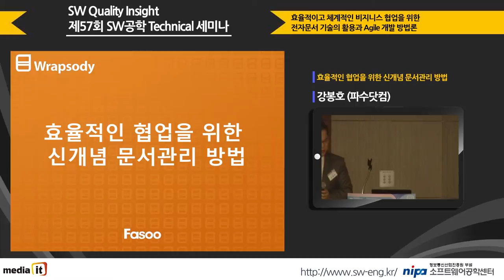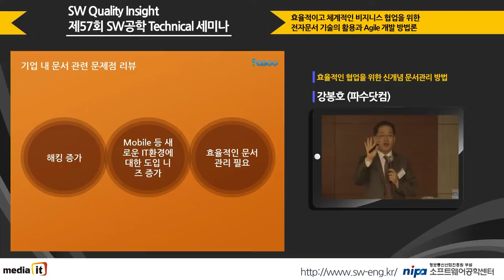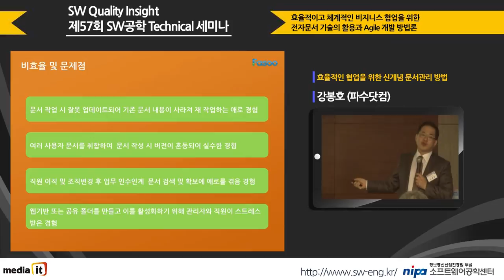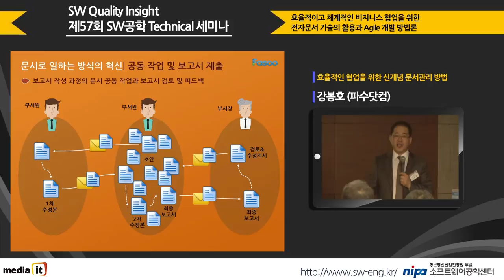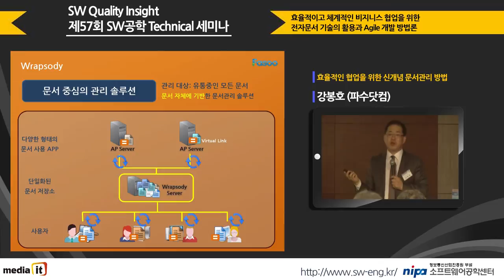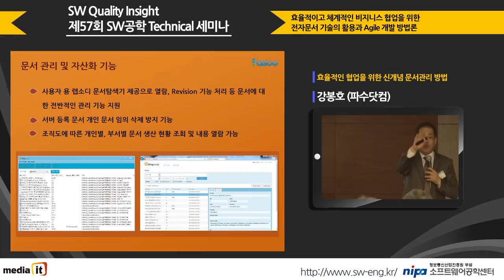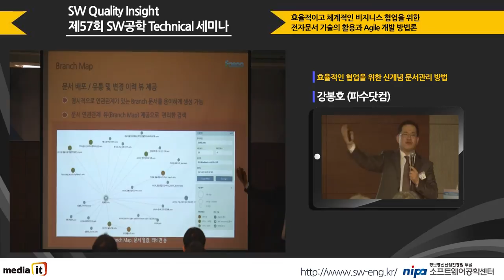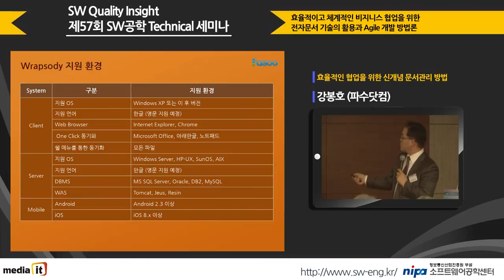제57회 SW공학 Technical 세미나 - 강봉호 파수닷컴 상무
정보통신산업진흥원 부설 소프트웨어공학센터가 주최한 소프트웨어(SW)공학 테크니컬 세미나가 지난달 24일 서울 마포구 누리꿈스퀘어 비즈니스타워 대회의실에서 열렸다.

이번 행사는 ‘효율적이고 체계적인 비즈니스 협업을 위한 전자문서 기술을 활용한 애자일 개발 방법론’을 주제로 다양한 분야에서의 전자문서 관리 및 유통 시술 가례화 활용 방안이 다뤄졌다. 특히 관련 SW기업의 창의적 제품 개발과 프로세스 개선을 위한 애자일 방법론의 활용 방안이 소개됐다.